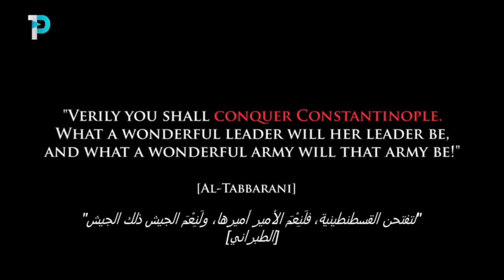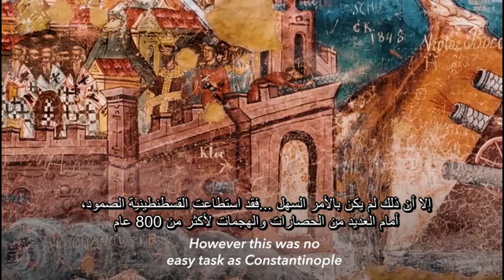حنكة السلطان محمد الفاتح في الحروب.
Subtitled by: Zain Tbaishat
Edited by: Suliman Alfaisal & Hadeel Ayesh